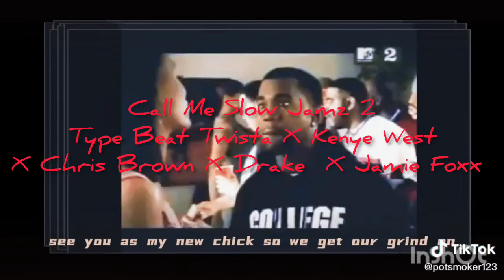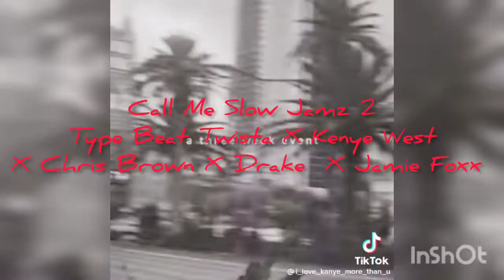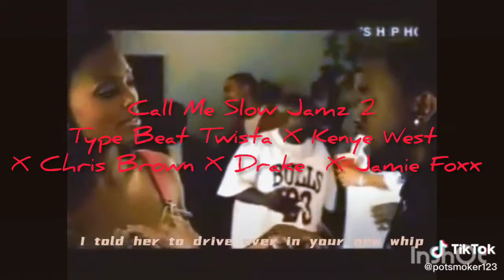Call Me Type Beat Twista X Kenye West X Drake Jamie Foxx X Chris Brown